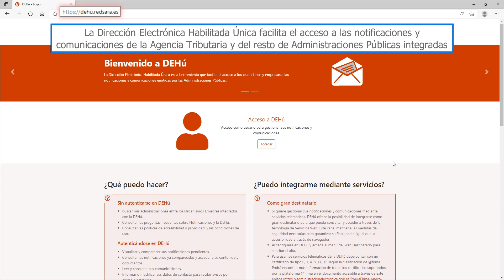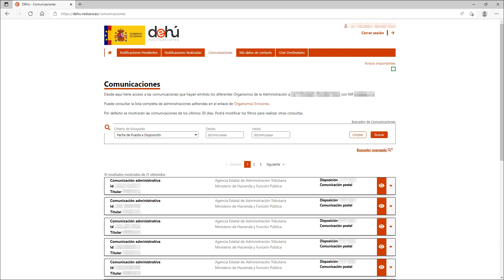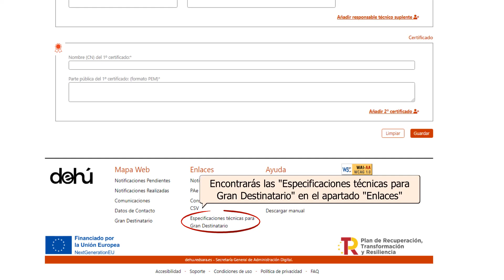Dirección Electrónica Habilitada Única DEHÚ Correo electrónico en Carpeta Ciudadana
La Dirección Electrónica Habilitada Única (DEHú) es un servicio electrónico de notificaciones para facilitar a los ciudadanos el acceso y comparecencia a sus notificaciones y/o comunicaciones emitidas por las Administraciones Públicas adheridas. Desde este portal, los usuarios podrán gestionar las notificaciones de los diferentes Organismos Emisores de las Administraciones Públicas que aún estén pendientes de comparecer, consultar notificaciones que ya hayan sido comparecidas y consultar y/o leer sus comunicaciones; o darse de alta en los servicios de Mis datos de contacto o Grandes Destinatarios.

Cualquier ciudadano y/o empresa, bajo su identidad o en calidad de representante de los mismos, que esté en posesión de cualquiera de los sistemas de autenticación admitidos por la plataforma.

El acceso al portal se realiza mediante la identificación con los siguientes sistemas electrónicos de autenticación:

Certificado digital o DNI electrónico;

Cl@ve PIN;

Cl@ve Permanente;

Identificadores europeos basados en el nodo eIDAS.

Para conocer los tipos de certificados admitidos puede descargarse el Manual de usuarios de la aplicación.

Una notificación es una actuación por parte de una administración pública en la que se traslada formalmente a un ciudadano o empresa el contenido de una resolución o un acto administrativo.
Las notificaciones ponen en conocimiento de los destinatarios hechos o circunstancias que tienen efectos jurídicos, por lo que requieren una serie de garantías y formalidades:

tienen un plazo para su comparecencia,

generan un documento tras la comparecencia que acredita su resultado (acuse de recibo),

pueden abrir un plazo para presentar alegaciones o recursos, y

de ellas dependen actuaciones posteriores por parte del órgano emisor en el marco del procedimiento administrativo que motivó la notificación.

Comparecer

Es el acto por el que una persona acepta o rechaza una notificación administrativa que le haya sido enviada o entregada por cualquier organismo de la Administración Pública.
La comparecencia electrónica consiste en firmar mediante un sistema de autenticación electrónico la aceptación o rechazo de una notificación que le haya sido enviada por medios telemáticos.

Una comunicación administrativa es un envío de información por parte de una administración pública, remitida a ciudadanos y empresas. Las comunicaciones permiten a los organismos públicos dar a conocer al destinatario hechos o circunstancias que por su simple acceso no tienen efectos jurídicos. Por ese motivo, no cuentan con un plazo para ser leídas, su lectura o ausencia de ella no tiene consecuencias para el destinatario, no siendo necesaria la generación de un acuse de recibo para las comunicaciones.